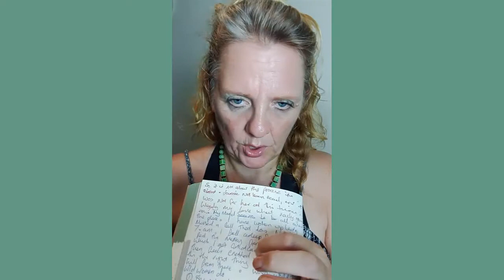HOW TO CONTROL EMOTIONAL TRIGGERS USING SELF COACHING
Learn how to self-coach and control your emotional triggers quickly and easily.

0:00 What are some of the emotions I experience when I am emotional triggered
2:35 I've been emotionally triggered NOW what?
6:37 Get professional help if you need to
8:05 Conscious self-coaching reflective practice
9:03 What you will need to self coach yourself through emotional triggers
10:30 How to self coach using two parts of your personality
15:40 Why self-coaching is fantastic for peak performance
16:45 What questions should I ask myself to get started?
20:21 Stepping into your higher self
22:30 How do I finish self coaching myself?
23:10 The illusion of trying to keep yourself safe - a false sense of self

You can also watch: WHY I SELF SABOTAGE AND HOW TO STOP

📚 Get a FREE copy of the book 🐺 Bemorewolf​ GET OUT OF YOUR OWN WAY - Empowering women to THRIVE in all circumstances,.

With love as always... Wxx

Wendy Kier 💎 Achive more than you ever thought posible!